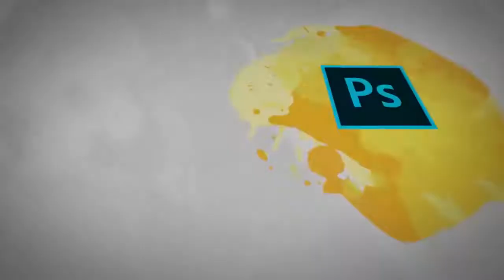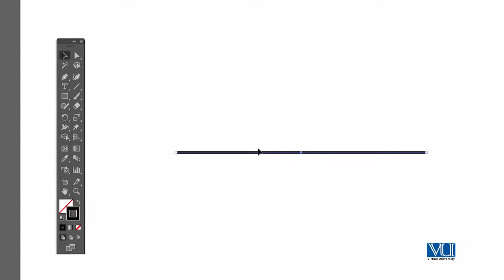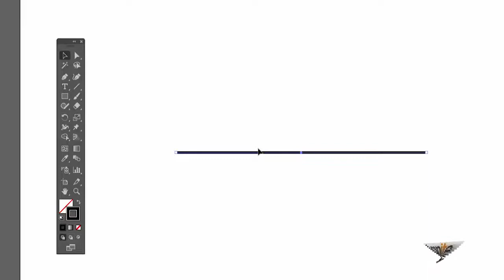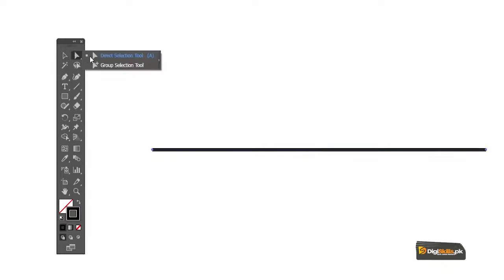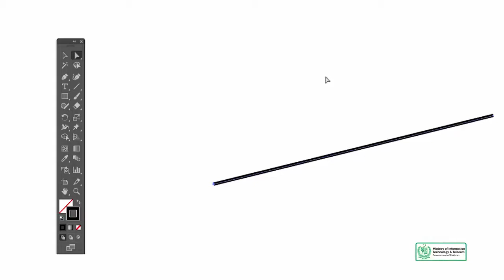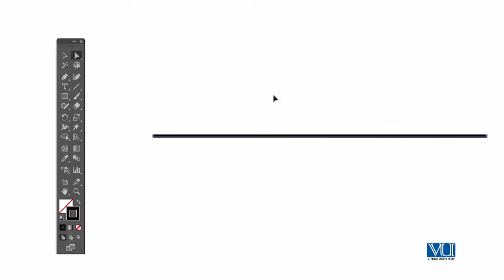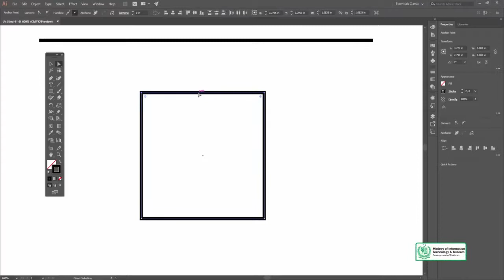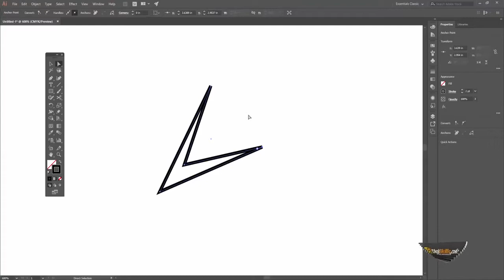Graphic Design - Software Adobe Illustrator - Direct Selection Tool - Digiskills - Digi Skills